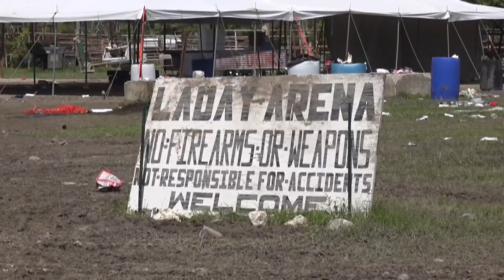3 months after father killed at zydeco dance Jefferson County deputies renew plea for public's help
Deputies have renewed their plea for any information, photos or video from the night of Javoris Potier's fatal shooting at the Laday Arena.